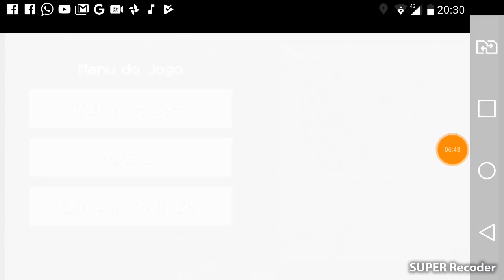Arthur Barros : Manicreft